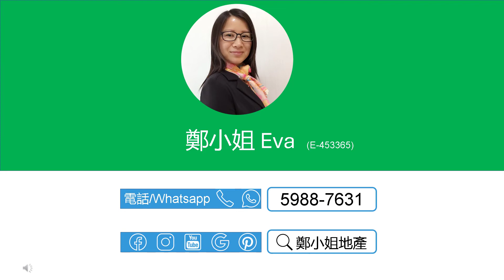[售]碧濤花園3房低層🔥勁減80萬🔥，東南座向，青綠山景，有匙即睇，間格四正，上車收租首選，城門河畔，馬場附近，屋苑環境恬靜 【鄭小姐地產】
[售]碧濤花園3房低層🔥勁減80萬🔥，東南座向，青綠山景，有匙即睇，間格四正，上車收租首選，城門河畔，馬場附近，屋苑環境恬靜

🔸樓盤：碧濤花園2期第二期-怡景閣低層有匙低水
🔸按揭: 首置最高可借765.0萬(90%),非首置最高可借680.0萬(80%)-1000萬林鄭 Plan
🔸實用：912呎
🔸建築：1302呎
🔸間隔：3房 2廳
🔸座向：東南
🔸景觀: 山景，園景
🔸屋苑設施：會所，泳池，兒童設施，運動設施，娛樂設施
🔸交通：十分鐘步行屯馬線石門站，有巴士、小巴站，有停車場
🔸配套：間格四正，戶戶開揚，優質校網
🔸網上商城 , 上面有大量碧濤花園及第一城/石門荀盤，每日更新

聯繫我們，查詢和預約睇盤：
⭕地鋪：香港沙田置富第一城樂薈85-86地鋪
🥇香港地产代理监管局牌照: E-453365
📘公司牌照: C-000982

English
[Buy]PICTORIAL GARDEN(碧濤花園), 3Rooms, Lower floor🔥$800K reduction🔥, Mountain view,Spacious design, ideal for a family,Next to racecourse & riverside

🔸Estate: Pictorial Garden, City One / Shek Mun
🔸Price：$8.5M ($9,320/ft²)
🔸Size (Net)：912Sq.ft
🔸Size (Gross.)：1302Sq.ft
🔸Layout：3 Rms, 2 Living Rms
🔸Dir.: Southeast
🔸View: Mountain view, Garden view
🔸FAC.: Clubhouse, Swimming Pool, Kids' Facilities, Sports Facilities, Entertainment Facilities,
🔸Trans.: 10mins' walk to MTR, easy access to public trans.; plenty of carparks
🔸Amenities：Plenty of restaurants, cafes in the area
🔸Lifestyle: Excellent living by Shatin racecourse & Shing Mun river
🔸Online Store for more listings in Pictorial Garden and City One / Shek Mun, updated daily

🥇EAA#: E-453365
📘Company EAA#: C-000982

🔹 Landlord Representative
🔹 Relocation Service